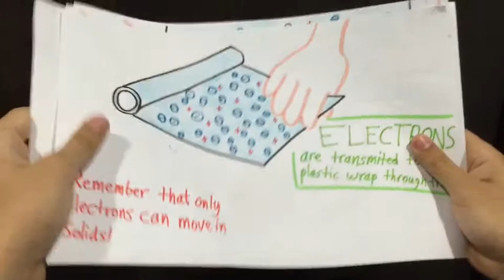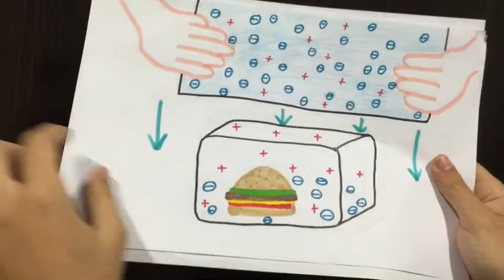Why does plastic wrap stick to food containers?